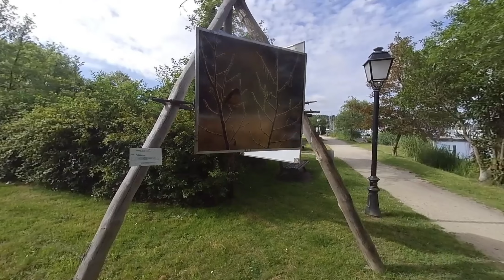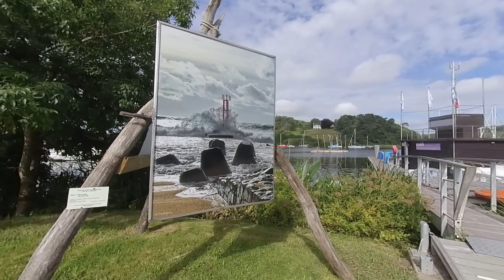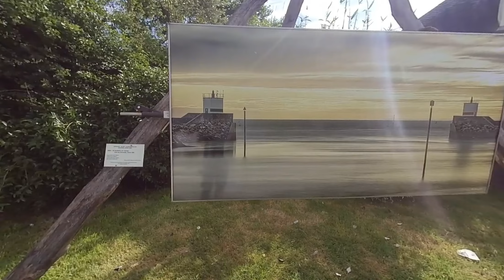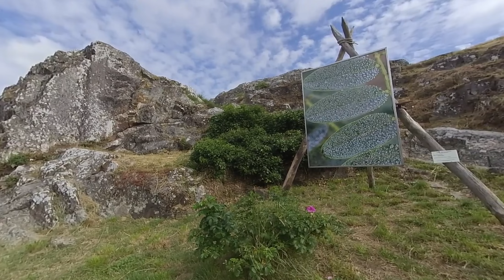Insta360 EVO - VR180 3D - TRANCHE DE VIE - Promenade matinale - 30 juin 2024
captation Insta360 EVO
Edition Magix Vidéo Pro X16

A regarder de préférence avec un casque VR et l'application You Tube VR pour avoir les effets vidéo 3D